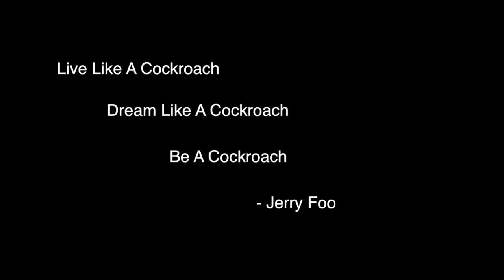Life Lessons From Cockroaches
Cockroaches are scary, but you can learn something from it if you notice.